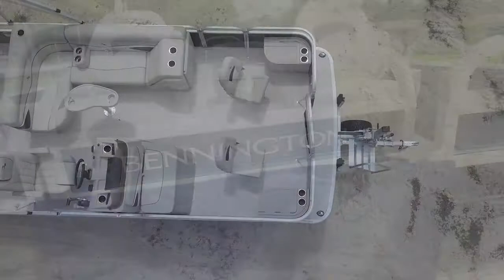Bennington SFV Blue FOR SALE at Lake Area Watersports!